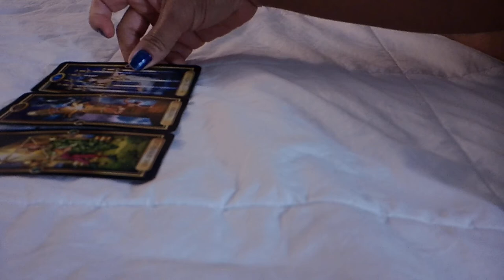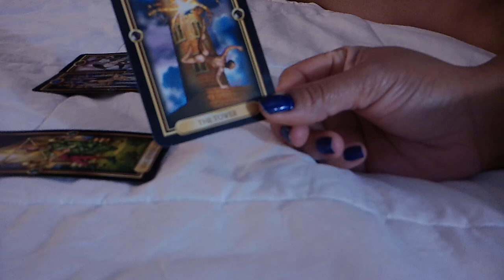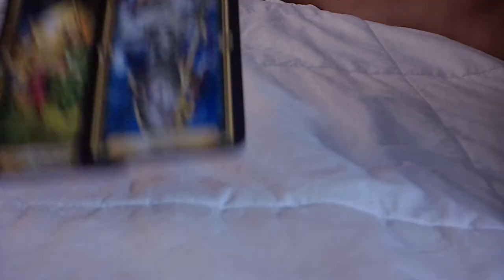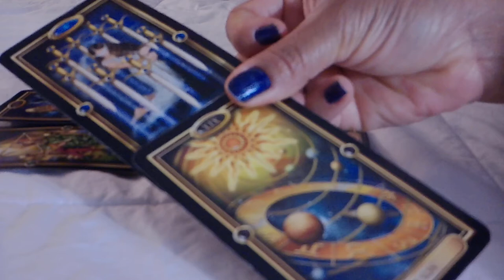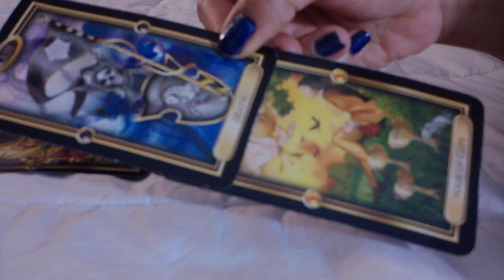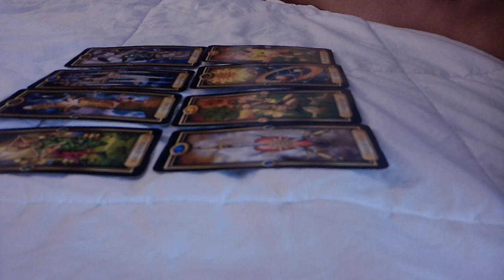DAILY-What's the Tea? FILLING MY OWN CUP WITH LOVE AND DRINKINING IT TOO, THANKS! Dec. 9